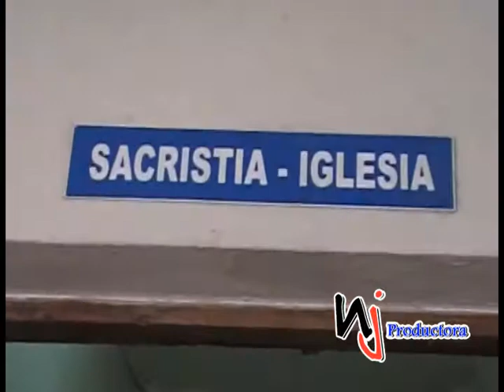Feligrés roba celular y cartera en la iglesias corazón de Jesús en Moca